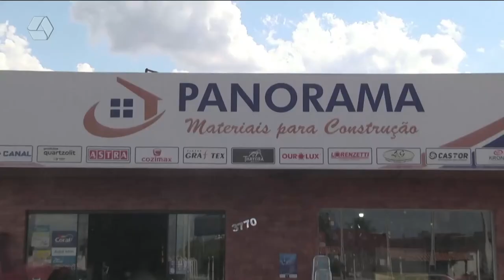Pulseira de Prata 15/03/2022